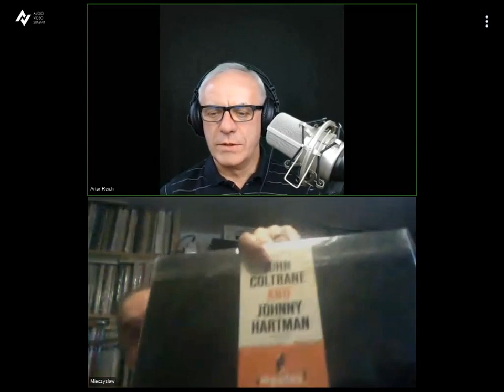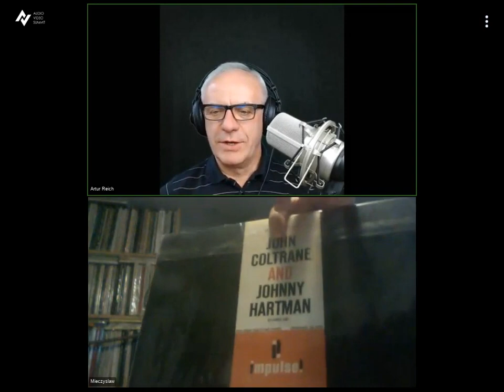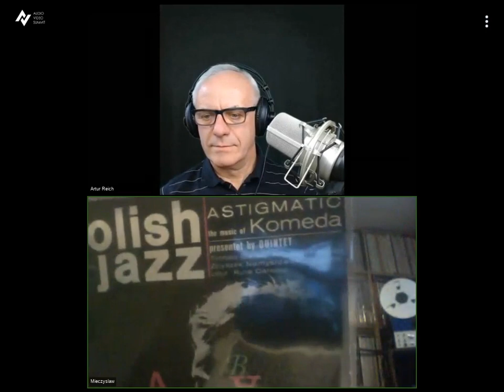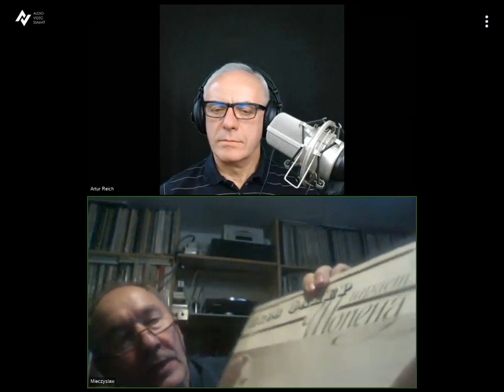Mieczysław Stoch - muzyczny przepis na weekend - wybór TOP10 z kolekcji 40 000 albumów winylowych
BIO
Mieczysław Stoch jest wybitnym znawcą muzyki klasycznej ze szczególnym uwzględnieniem nagrań wydanych na płytach winylowych. Jest prawdopodobnie największym kolekcjonerem płyt winylowych ze zbiorem około 40 tysięcy egzemplarzy.
Właściciel sklepu z winylami - Art Reco.
Filozof.
Miłośnik Japonii.
Znawca kultury Japonii.
Prowadzi autorską audycję w radio.
Ekspert i erudyta muzyczny w zakresie klasyki wydanej na płytach gramofonowych.

PYTANIA:
Czy masz w kolekcji jakieś płyty wydane na CD czy innych nośnikach?
Pozwól, że Cię zapytam o Muzykę którą lubisz słuchać dla relaksu?
Jaki jest Twój TOP TEN muzycznych albumów i dlaczego?
Jaką płytę zabrałabyś na bezludną wyspę?
Czy sprzęt na którym słuchasz muzyki ma znaczenie?

PREZENTACJA TOP10 - perły z Kolekcji Mieczysława Stocha!
1.
Shirley Horn, Marjorie Barnes, Sandra King, Ann Burton, Elaine Delmar, Gaby Lang, Nancy Holloway ‎– Songbirds
2.
Helen Merrill ‎– Casa Forte - Trio Records (wyłączność z ECM)
3.
John Coltrane And Fier - Chopin ‎– John Coltrane And Johnny Hartman - Impulse
4.
Sonny Rollins And Coleman Hawkins ‎– Sonny Meets Hawk! - arcydzieło
5.
Komeda Quintet - Astigmatic
6.
W. A. Mozart, Academy Of St Martin-in-the-Fields* Directed By Neville Marriner* ‎– Three Divertimenti For Strings / Serenata Notturna
7.
Magda Tagliaferro ‎– Musique Espagnole Pour Piano
8.
Yakov Flier - Plays Chopin - Melodia
9.
Monteverdi - Concerto Vocale ‎– Un Concert Spirituel
10.
Bohdan Wodiczko Conducts The Polish Radio Symphony Orchestra*, A. Vivaldi*, J. S. Bach* ‎– Magnificat / Kantata "Ich Habe Genug", BWV 82

LINKI

ART RECO ul. Kopernika 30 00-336 Warszawa | Polska